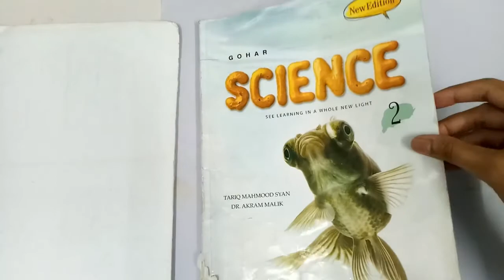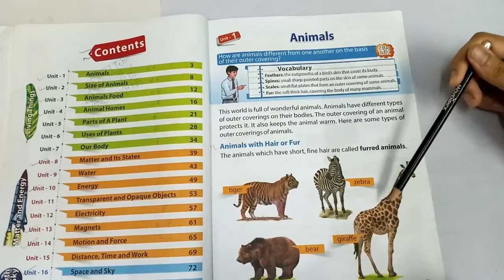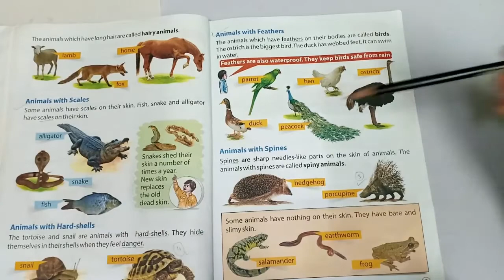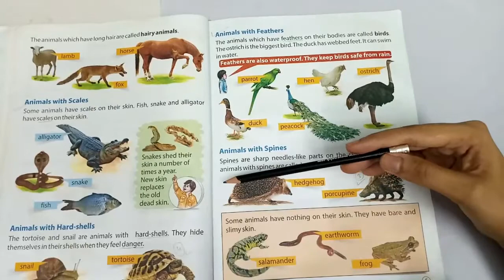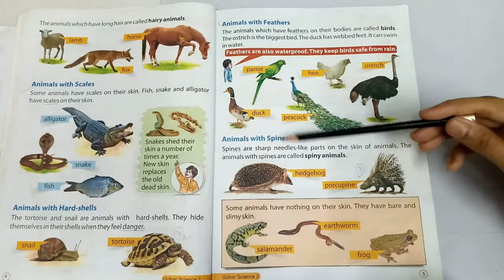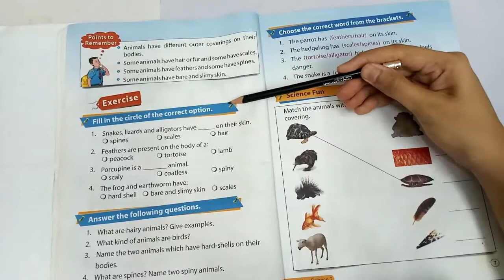Monday 13 July Class 2 Science